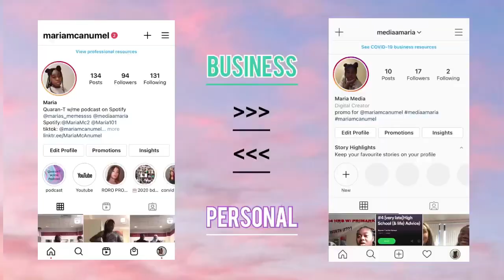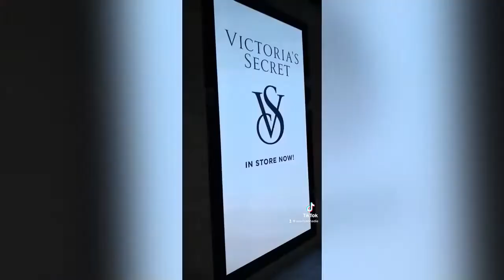Going uptown - VLOG